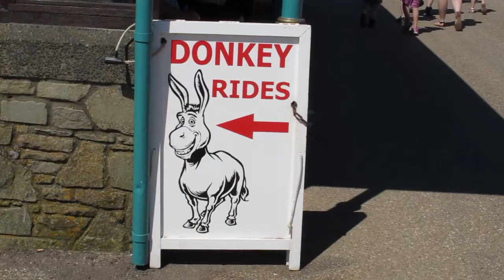Day Trips from Bristol - Weston Super Mare - Bristol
There are some fantastic places of interest and some beautiful countryside within easy reach of Bristol. The M4/M5 motorway connections bring the Cotswolds, Bath and North Somerset within easy reach. A good starting point is to take a trip to the Cotswolds - an area famed for outstanding countryside, ancient towns and lovely sleepy villages. The local honey-coloured limestone used for construction seems to make the dwellings and civic buildings come alive with a warm, welcoming glow. The typical Cotswold town of Tetbury is a favourite. Other popular family days out in the Bristol area include feeding the wild birds at Slimbridge Wild Fowl and Wetland Trust, exploring the caves at Cheddar Gorge or visiting the beach and famous pier at Weston Super-Mare. There are also historical buildings to visit and steam train trips to be taken near Bristol. Explore this page to find out more. To make the most of the area it is best to hire a car although some of these attractions can be reached by bus or train.